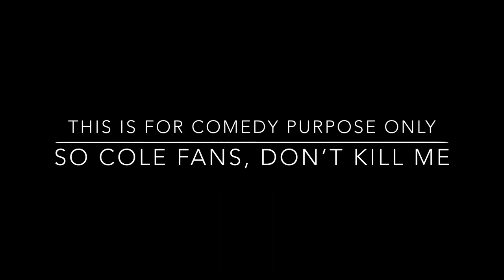Ninjago: where did Cole get those bongos? (From King of shadows)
Hmmmmm... where DID Cole get those bongos??? 🤔🤔🤔